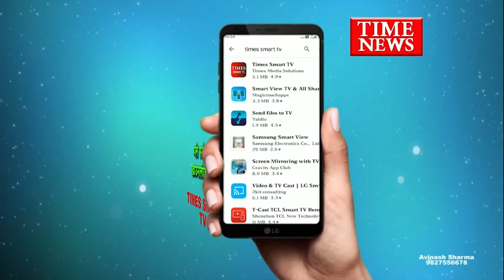सोशल मीडिया पर संत कमल किशोर नागर की फर्जी फेसबुक प्रोफाइल बनाने वाला आरोपी गिरफ्तार